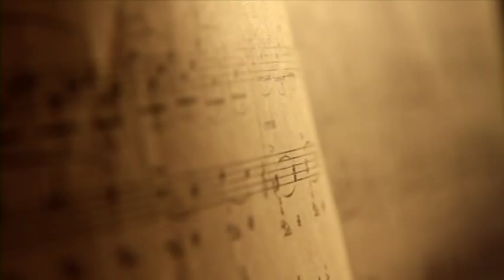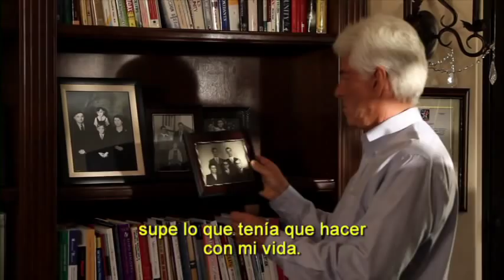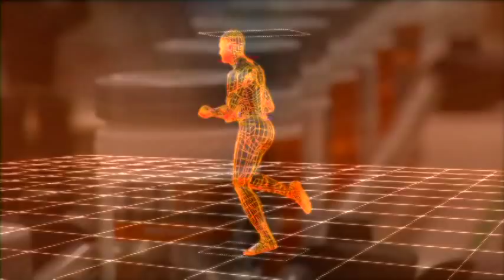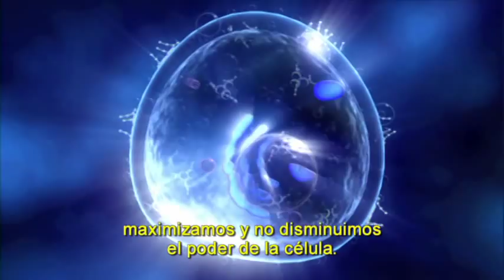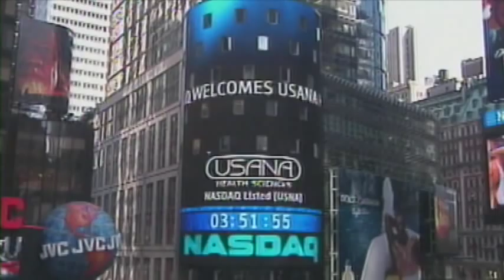Historia del Dr. Myron Wentz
El Dr. Myron W. Wentz es el fundador de USANA Health Sciences, conoce la fascinante historia y la vision que ha contribuido a mejorar la vida de miles de personas en el mundo.